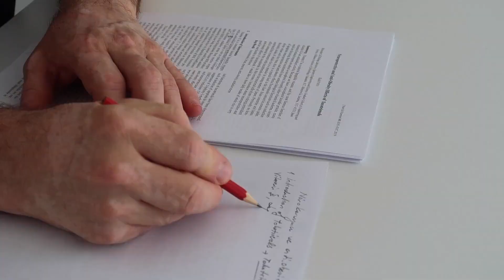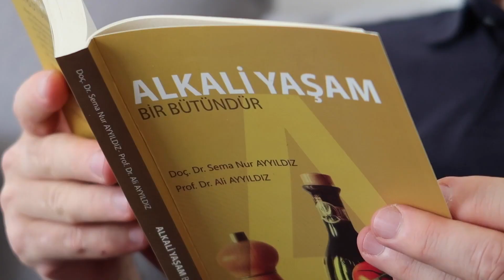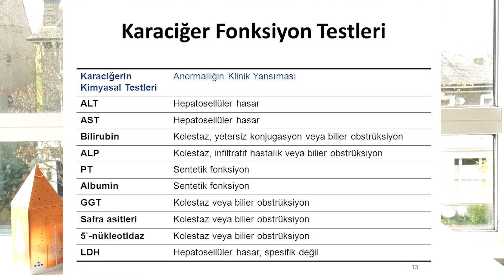Karaciğer Yağlanması Nedir? Belirtileri, Nedenleri ve Tedavi Yöntemleri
Karaciğer yağlanması (hepatik steatoz) nedir? Bu video, karaciğer yağlanmasının çeşitleri (basit, orta ve ileri düzey), belirtileri, risk faktörleri ve tedavi yöntemleri hakkında detaylı bilgiler sunuyor. Sağlıklı bir karaciğer için yapılması gerekenleri öğrenin.

Kitaplarım:
İnternetten Kitap Satan Sitelerde Bulabilirsiniz...

Bölümler
00:00:00 - Karaciğer Yağlanmasına Genel Bakış
00:01:10 -  Karaciğer Yağlanması Türleri
00:05:38 -  Karaciğer Yağlanması Semptomları
00:07:45 -  Karaciğer Yağlanması Tanısı
00:08:20 - Tedavi Seçenekleri
00:11:38 - Diyet Önerileri
00:13:42 - Sonuç ve Tavsiye

Bu videonun düzenlenmesi Tayfun Türkmen tarafından yapılmıştır.